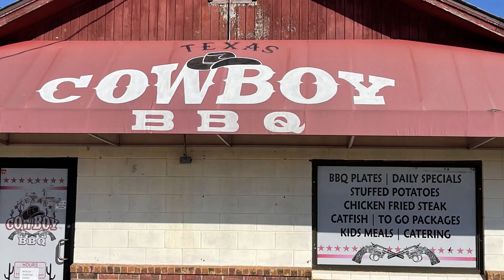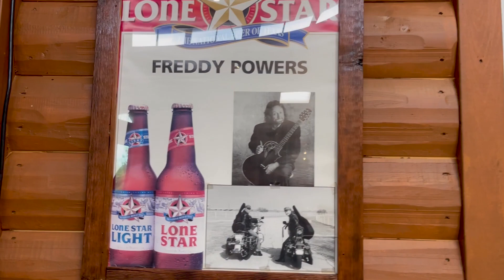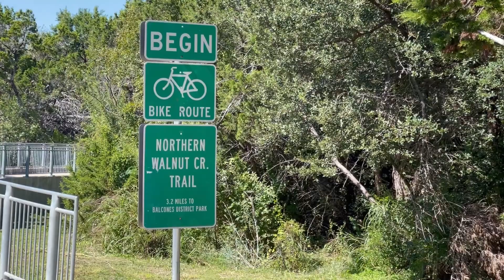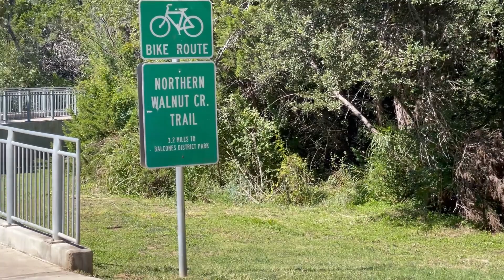Just One More ... Long Road to Long Horn Territory (Our trip to Austin, TX)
Hello all and welcome back to another episode of Just One More...! This week we wrap up our time in Albuquerque and then hit the road to Texas! This is just the start of our time there, but there will be lots more to come!